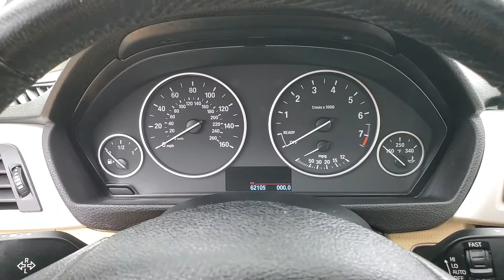2018 BMW 3 Series 320i xDrive MEDIA SCREEN BACK-UP CAMERA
Stock #:U47468
BACK-UP CAMERA, BLUETOOTH CONNECTION, CD PLAYER, CLIMATE CONTROL, FOG LAMPS, HEATED FRONT SEATS, INTEGRATED TURN SIGNAL MIRRORS, KEYLESS START, POWER DRIVER SEAT, POWER PASSENGER SEAT, PRIVACY GLASS, PUSH BUTTON START, SEAT MEMORY, USB, AWD, 118-POINT INSPECTION PROCESS, AWD.
23/34 City/Highway MPG